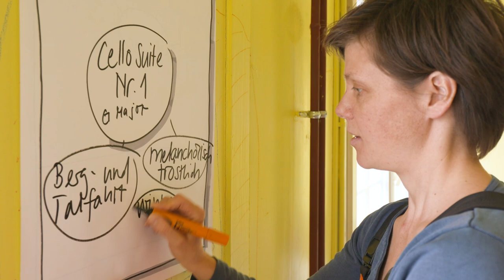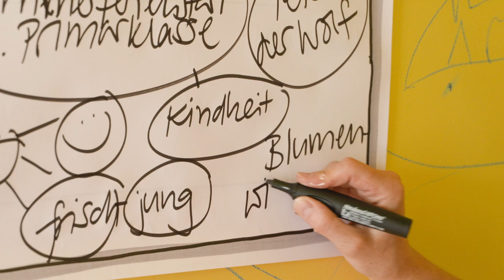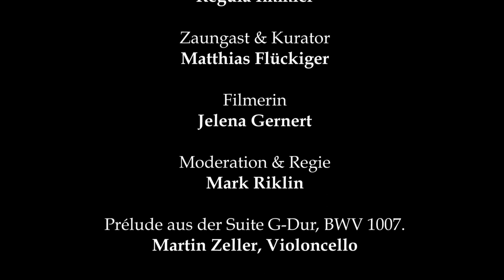Bach meets Pollock (Teil II)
Inspiriert von Bachs Cello Suite G-Dur experimentieren Jugendliche der SBW Haus des Lernens weiterhin mit Actionpainting. Das Projekt ist eine Kooperation zwischen der SBW und der J.S. Bach-Stiftung St. Gallen im Rahmen der Appenzeller Bachtage.

Bei den diesjährigen Appenzeller Bachtage dreht sich alles um «Bachs Bilderwelt». Dabei bringen auch Jugendliche ihre Auffassung von Bachs Hinterlassenschaft zum Ausdruck. Das Actionpainting ist nur ein Teil einer künstlerischen Darbietung. Eine ganze Reihe von künstlerischen Darbietungen werden Lernende präsentieren und dabei die Musik des Komponisten weitertragen.

Schülerinnen und Schüler setzen sich ein halbes Jahr lang mit Bachs Musik auseinander, unterstützt von Kurator Matthias Flückiger intensiv. An den Appenzeller Bachtagen präsentieren sie ihre «Bach Bilder». Mit ihrer eigenen Sichtweise inspirieren sie nicht nur das Publikum, sondern lassen auch das musikalische Erbe von Bach auf neue Weise wieder aufblühen. Die Appenzeller Bachtage finden diesen August zum dritten Mal in St. Gallen und dem angrenzenden Appenzellerland statt. Bewusst wird der Akzent auf eine umfassende, untypische Auseinandersetzung mit Bachs musikalischem Erbe gelegt und eine individuelle, Wahrnehmung des Komponisten J. S. Bach durch die Besucher ermöglicht.

Die Appenzeller Bachtage dürfen auf einen reichen Erfahrungsschatz zurückgreifen: Seit mehr als zehn Jahren wird unter der Leitung von Rudolf Lutz jeden Monat eine Bachkantate aufgeführt. Die J. S. Bach-Stiftung, Initiantin der Bachtage, führt bis circa 2030 das gesamte Vokalwerk von Johann Sebastian Bach (1685–1750) auf.